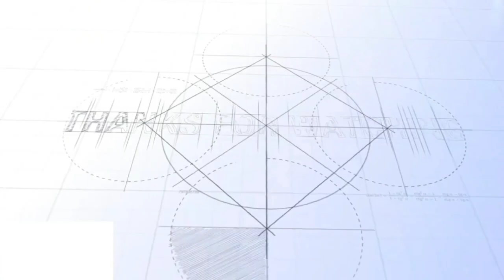International Jazz Day,Harare,Zimbabwe 2024 Video Summary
INTERNATIONAL JAZZ DAY A SUCCESS:

I would like to extend my congratulations to both Josh Meck and his wife Spiwe, who happens to be the manager, for their successful organization of this year's international Jazz Day in Zimbabwe. Their efforts have effectively demonstrated that Jazz is thriving in the country.

The venue was completely crowded, the music was flawlessly performed, and the fans thoroughly enjoyed themselves. Every artist that took the stage was supported excellently by Josh Meck and his band, who did an exceptional job.

Here is an over summarized clip of what happened